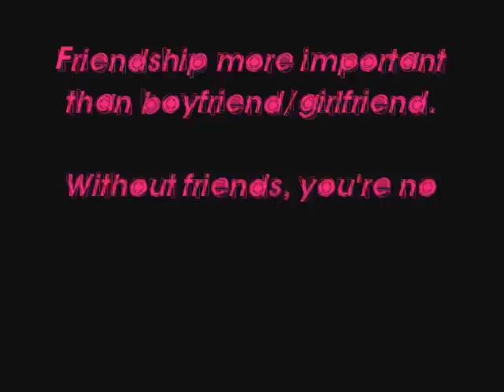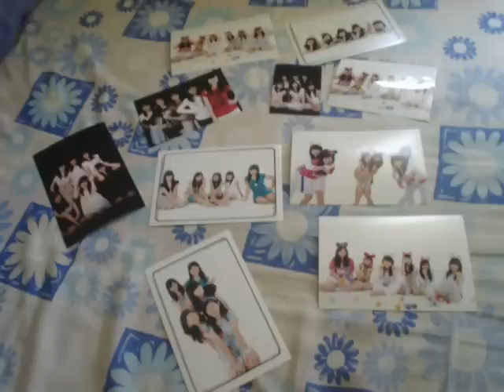Bestfriend are BESTFRIEND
all bout my bestfriend, for my bestfriend. They are, Lovanda Claudia A.S in the first photo, Michelle Agustine ( second photo ) , Silviana Susanti ( third photo ) , Maria Fernanda or me! ( fourth photo ) , Chindy Clooney ( fivth photo ) , Leviana Aurellia ( sixth photo ) , Angelica Nathasya ( seventh photo ) . and the last is Ligya Marline ( eigth photo ) I mean, on photo who just one person on there.